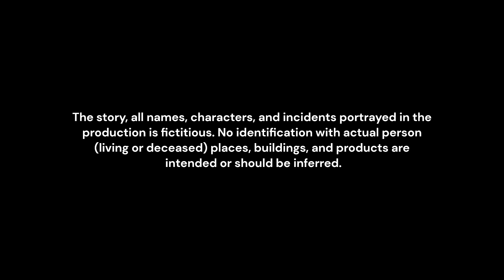Beyond Imagination 💡 (See The Future)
The future is here have a look at some of the many technologies that surround us in the 21st Century.